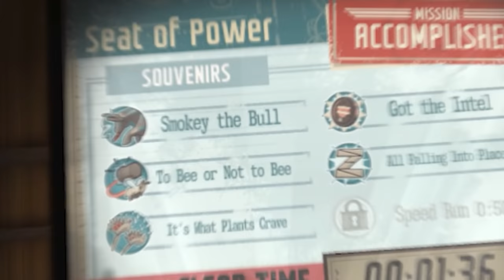I Expect You To Die | Part 6 | Whoops...Think I Nuked L.A.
Thanks to the defector from the train, we learned about Dr. Zor's ultimate weapon: The Death Engine. We need to gather some details so I sneak into his secret base...and blow up the world.

​​I Expect You To Die is a virtual reality puzzle game that places you in the well-polished shoes of an elite secret agent. You must attempt to survive deadly situations in immersive and dangerous locales. Complete each operation using problem-solving skills and wits… oh, and the power of telekinesis that all our agents are equipped with. Use it and whatever resources you can find to escape each situation... or die trying.

00:00 Intro + Recap
01:43 Operation: Seat Of Power
07:43 They Killed Prof. X-Ray!!
13:50 So I May Have Blown Up L.A.
18:38 Mission Complete!
20:42 Drinking Plants and Plugging Bees
24:19 Speed Run!

VR Headsets:
- Oculus Quest
- Valve Index
- HTC Vive
- HTC Vive Pro
- Playstation VR

PC Specs:
- RTX 2080 Super
- i9-9900k CPU
- 32 GB DDR4-3200mhz RAM